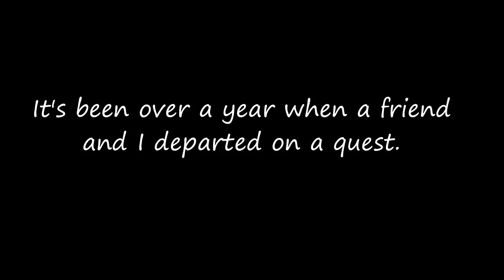RETURN OF THE FAIL METERS! - Donkey Kong Country Tropical Freeze Co-op Part 24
YOU BET! This has returned and so has my partner in failure, Alex! If you're new to this series, prepare for PLENTY of fails and PLENTY of rage as we fail to grasp the concept of teamwork which gets us both killed and we yell at each other's incompetence!

I never ask for things like this but if this got enough attention, I would make sure that this series never dies again!